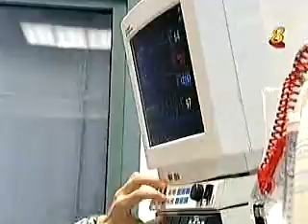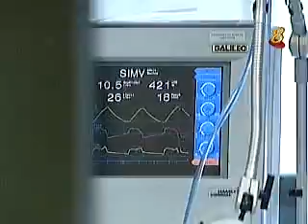Brain Dead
According to staff in white clothes, Brain Dead is as good as dead.

Organs must be removed before it becomes useless.

As long as Singaporeans or PRs do not opt-out for the donation of organs , the medical staff have the rights to remove them in order to save another person's life.

However, not many knows about the auto opt-in and how to opt out.

Case 1
'Braindead' man suddenly wakes up.(Quirks in the News)

Source: UPI NewsTrack

DULUTH, Minn., July 22 (UPI) -- A Minnesota man, given up as brain-dead from a heroin overdose, suddenly woke up, stunning family and doctors.

John Cordero, 28, of Cloquet, Minn., was taken off life support at St. Luke Hospital in Duluth after doctors told his parents there was no hope. Death can come within hours of disconnection.

But, when the parents, Phillip and Margaret Butler, returned from a chapel service they found their son had snapped out of his coma and was awake and talking, the Duluth News-Tribune said.

"The doctors were astonished," Butler said.

On July 2, Cordero overdosed in his Cloquet apartment and lay there for 12 hours before his fiancee, Kris LeSavage, found him and called for help.

Cordero is able to get out of bed and sit in a chair, sing and occasionally talk.

His parents are planning to move him to a hospital in Pennsylvania to be nearer their New Jersey home.

Case 2
Another Survivor of Brain Dead
Michael Schiavo says Terri is brain dead. He wants to remove her feeding tube and end her life.